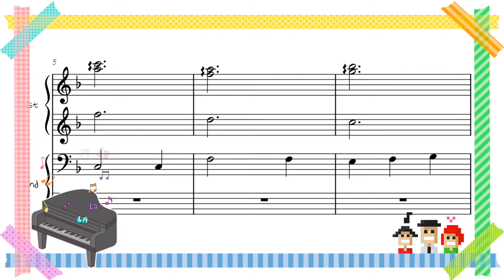등대지기 4hands arr.RaLa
등대지기 arr. RaLa
1piano 4hands